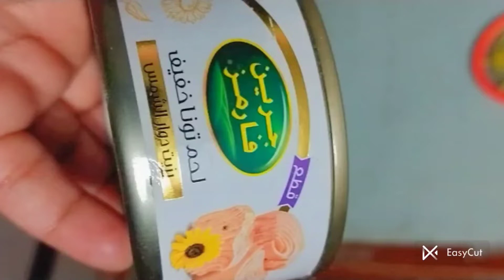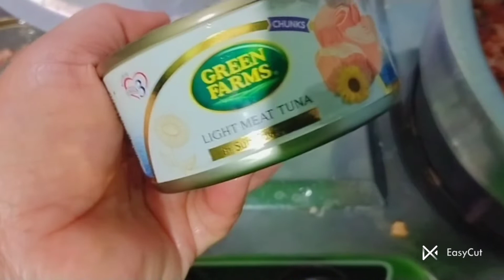Tuna fish curry in village style 😋😋😍😍😍🤤😁vlog